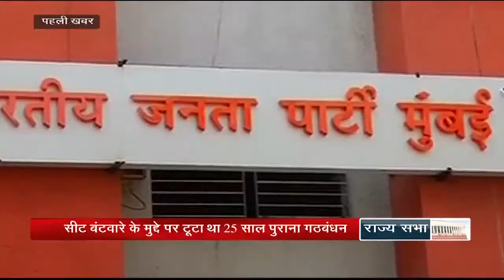Hindi News Bulletin - Oct 24, 2014 (8 pm)